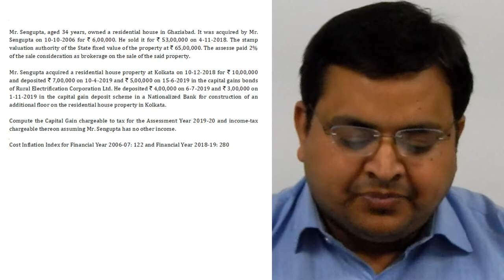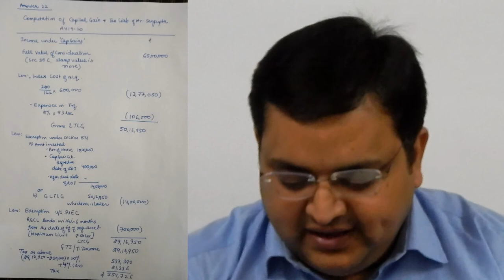Capital Gains Question #22 Important - CA Inter May 2019 Exams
Capital Gains

Thanks